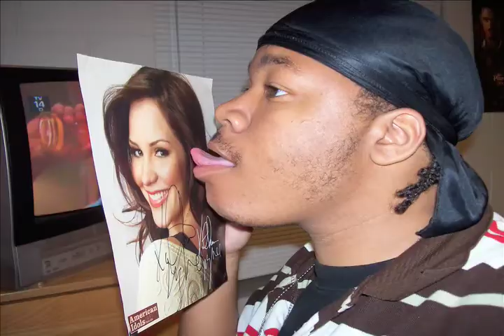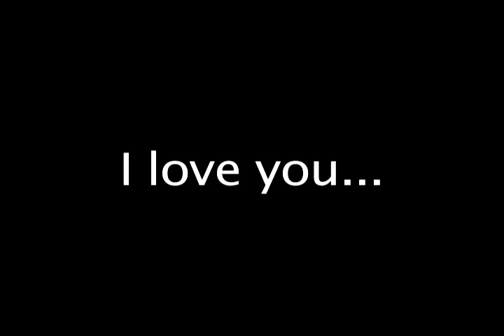The AndraBeth Story by Bethanie Bean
The AndraBeth Story